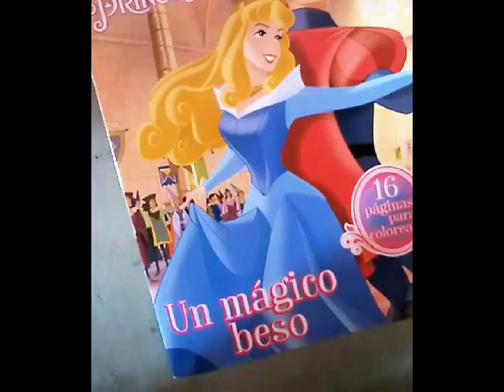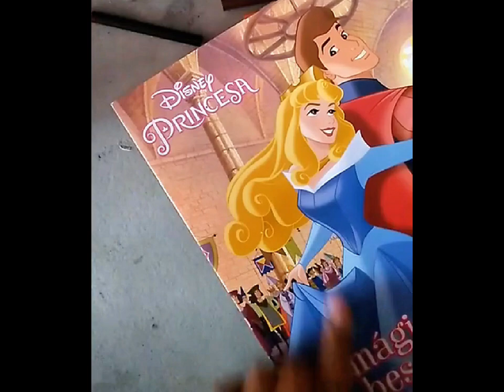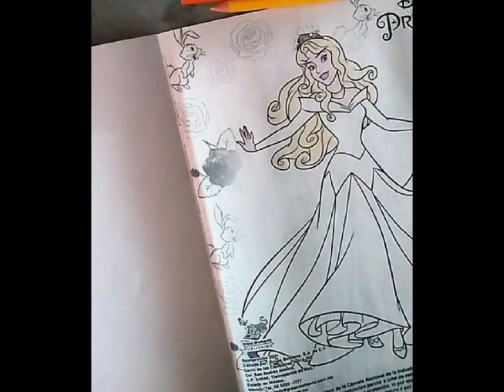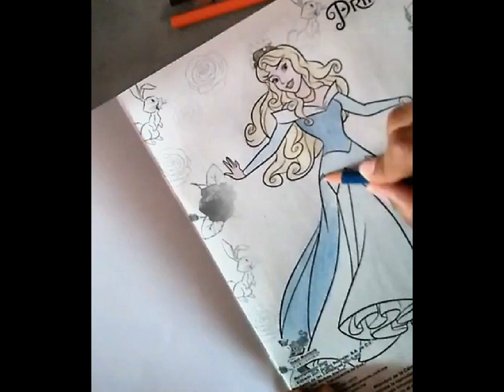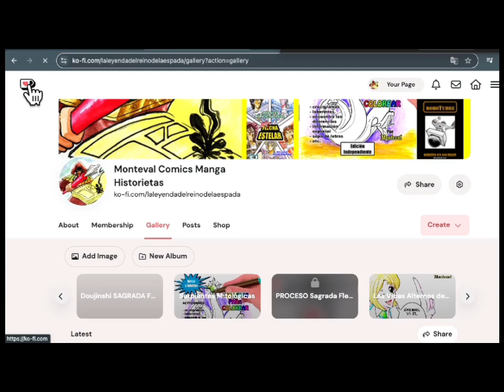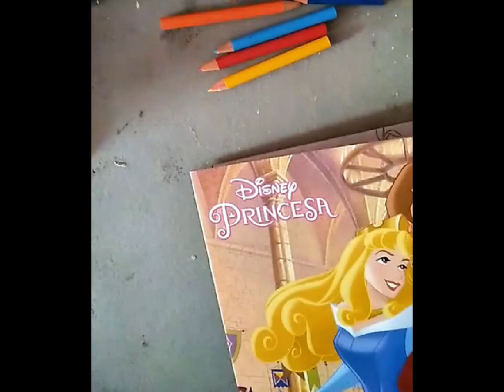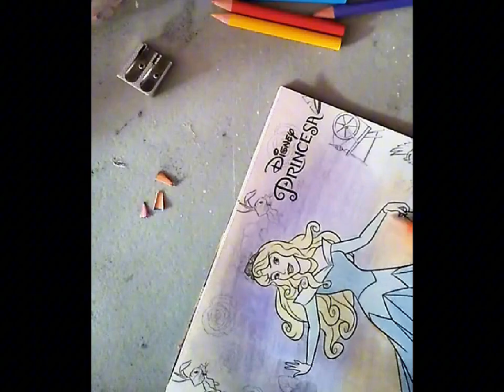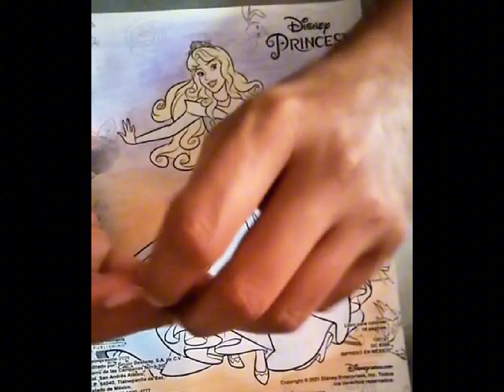LIBRO DE COLOREAR La Bella Durmiente Lápices ECONÓMICOS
Ayúdame a llegar a los 1000 suscriptores

por sólo 3 dls. Aquí mismo tienes acceso a mis obras gratis y sin tener que crear una cuenta.